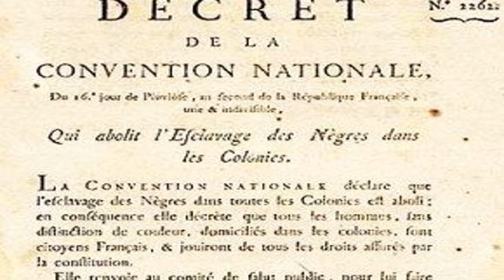French Political Documents | Abolishing Slavery in All the Colonies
Two events played a major role in the chain of events that ended with the National Convention to pass an amendment of February 4, 1794 that abolished African slavery in French colonies. These two events were the works of the Society of Friends of Blacks - a group that campaigned for the abolition of the African slave trade but not the abolition of African slavery - and a massive slave revolt in the French Caribbean colony of Saint Domingue in 1791.

Three delegates from Saint Domingue - a free Black, a White, and a mulatto - explained the situation that occurred in the colony to the National Convention on February 4, 1794. Their report led to the abolition of African slavery in the French colonies.

Works Cited:
Hunt, L. (1996). The French Revoultion and Human Rights - A Brief Documentary History, Boston: Bedfrord/St. Martin's